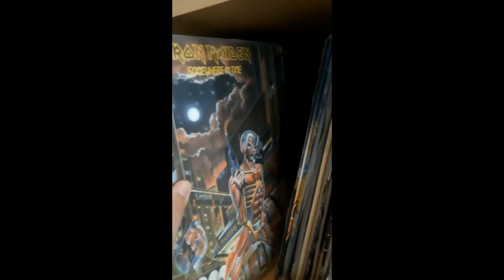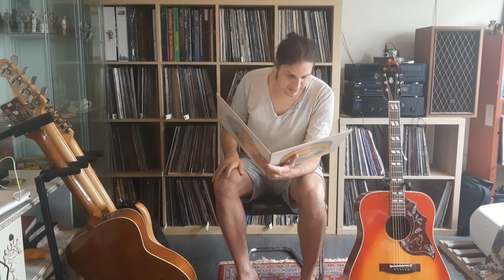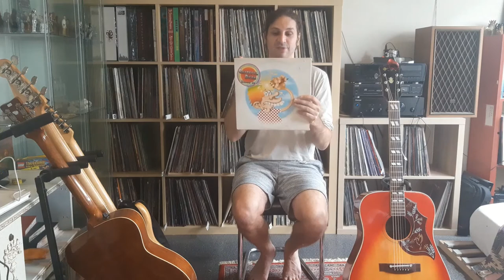record collection 51 Grateful dead live europe 72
Ik heb  besloten terug in mijn platenkast te duiken ( gewoon omdat het kan).
In  het verleden  probeerde ik dagelijks een video te uplouden Dit heb ik 50 dagen lang gedaan.   Maar de situatie is nu natuurlijk anders dan in volle lockown  dat zou te veel tijd in beslag nemen .Maar ik  ga wel proberen om de 2 weken een  video te posten  .We zullen zien waar we geraken.tot de platen op zijn of tot ik er geen goesting of plezier meer in heb de video's te maken .